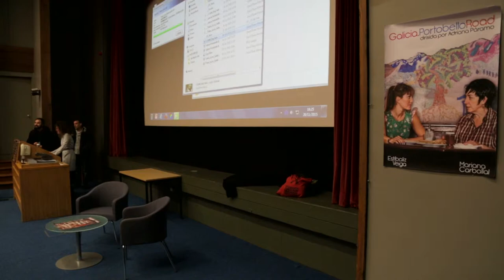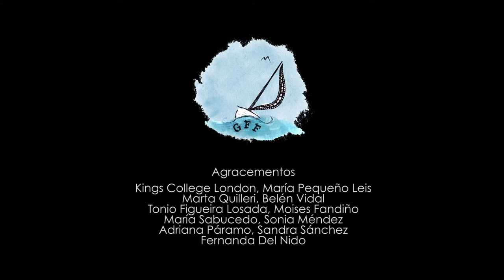III Edition 'Women´s Gaze' | Galician Film Forum (GFF) | vídeo resumo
Films screened:
'Trala Luces', directed by Sandra Sánchez.
'Conversa cunha muller morta', directed by Sonia Méndez.
'Galicia Portobello Road', directed by Adriana Páramo.

Many thanks to:
Kings College London, María Pequeño Leis, Marta Quilleri, Belén Vidal, Tonio Figueira Losada, Moisés Fandiño, María Sabucedo, Sonia Méndez, Adriana Páramo, Sandra Sánchez, Fernanda Del Nido & volunteers.